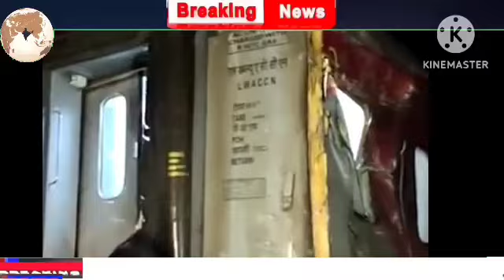आज 23 अक्टूबर 2023 की ताजा बहोत बड़ी खबर | बेहद को लेकर आई आज की बुरी खबर | Taaja khaber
आज 3 अक्टूबर 2023 आज की बड़ी खबरेंआजl समाचार 3 अक्टूबर 2023 taaja Khabar से PM modi

Aaj ki taaja
Today Breaking News 10 july 2023 आज के मुख्य समाचार बड़ी खबरें भारत pm modi, banks+ Weather News
today news
hadsa
jeep
yeh rishta kya kehlata hai aaj ka episode
hanuman chalisa
kumkum bhagya aaj ka episode
sudhanshu ji
bhukamp news today
rishikesh weather today live
bhakti sangeet
27 august 2023 ko kya hoga
bhakti geete
cloudburst
om namah shivaya
2023 ki bollywood new movie
25 august ke taaja news
bigg boss
chal tere ishq mein vishal mishra
china flooding
english movie
haider voice
harmandir sahib hukamnama
hindi film